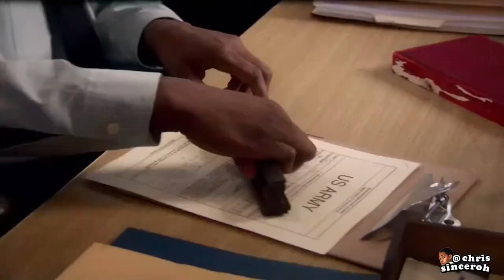GREG SENDO REJEITADO PELO EXÉRCITO | @chrissinceroh 🪖😁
🎥: Todo Mundo Odeia Baile de Boas-Vindas | S04EP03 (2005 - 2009) 🕺🏿🪩

🎞 SINOPSE ► Chris fica muito feliz, pois foi convidado para o baile do colégio Tattaglia por uma bonita garota, mas descobre que os pais dela são os Huxtables; quando Drew substitui Chris na loja, ele tenta convencer Doc a fazer feng shui no estabelecimento.